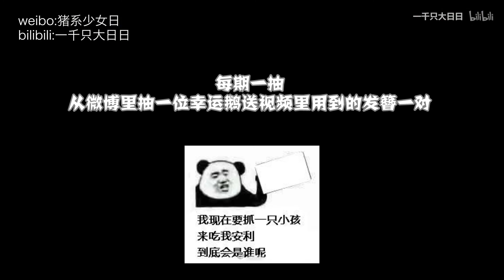【短发汉服发型教程】人间 飞花 流红 千种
发饰来自：屁屁and熊熊
流光飞舞——陈淑桦